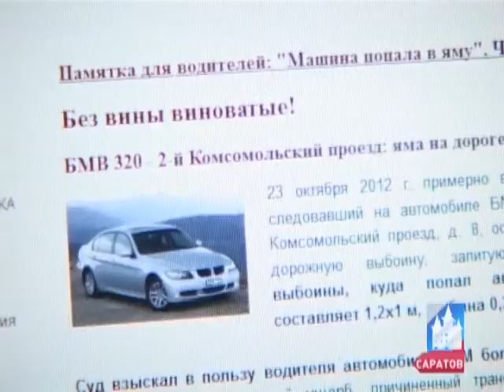Дорожное ужесточение! Новые правила и штрафы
Лишенные прав водители теперь обязаны подтверждать знания ПДД. Такой порядок прописан в новом постановлении правительства, которое вступит в силу с 1-го сентября.